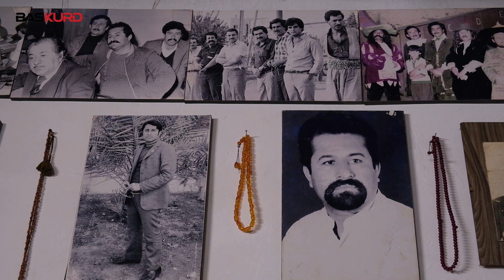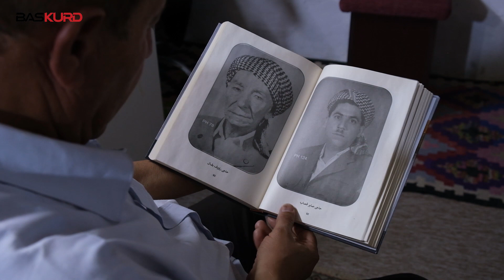خانه ی دیلان .. ماڵێکی بچووک و ئەرشیفێکی گەورە